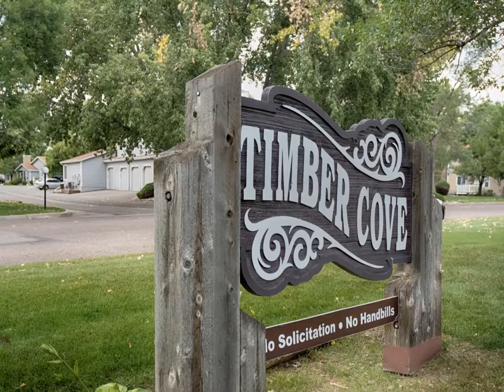8415 Everett Way in Arvada offered by May Tan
Exceptional two bedroom town home located just minutes from Olde Town Arvada, the Arvada Center and local schools and parks.  Recently updated with new paint, appliances and carpet, this home is move in ready.  Surrounded by mature shade trees and open space, this is an amazing opportunity to live in Timber Cove.